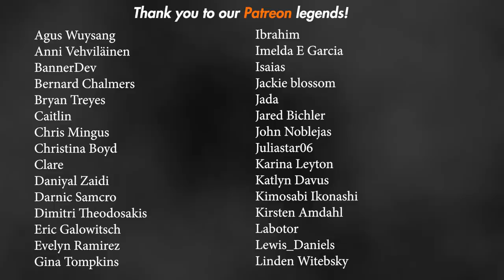Grandma Dearest - Scary Story Time // Something Scary | Snarled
It’s instilled from a young age to do anything for family. Whether it’s the family you’re born into or the family you’ve chosen. Family comes first. For good or for ill...family comes first.

"GRANDMA DEAREST"

Hosted By
Markeia McCarty

Inspired By
Edna

Sabina Graves
Markeia McCarty

Story Coordinator
Sabina Graves

Animation
Jonny "Detecto" Ashley

Audio Editor
Fitz Harris

Video Editor
Jonny "Detecto" Ashley

Producer
Analise Nelson

Executive Producer
Gayle Gilman

Sapphire Sandalo

Sapphire Sandalo